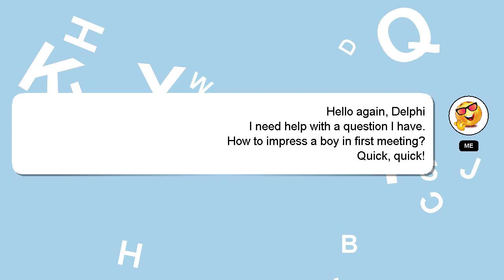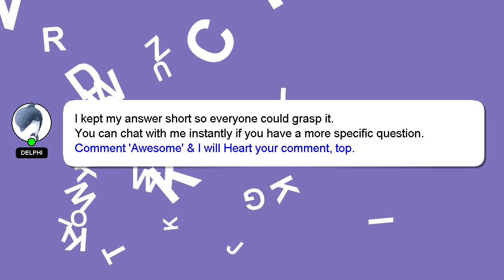How to impress a boy in first meeting?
Here's a brief description of who I am, Nice to meet you, I am Delphi. I am capable of providing answers to your questions. - How to impress a boy in first meeting?

If you have specific questions that need answers, please don't hesitate to comment or chat with me. A 'heart' from me will indicate my appreciation for your answer.

*2 What we are experimenting :*